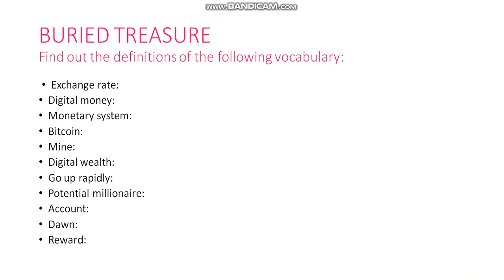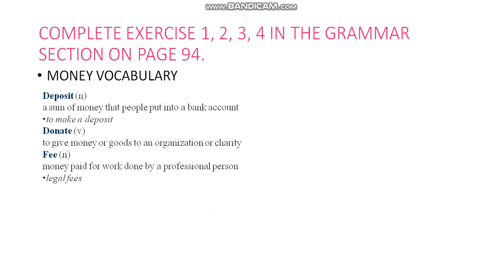English Grade 8 - Unit 10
Teacher: Ardita Qosja